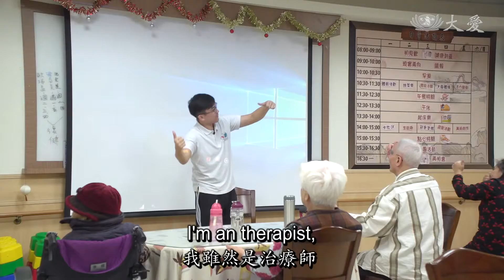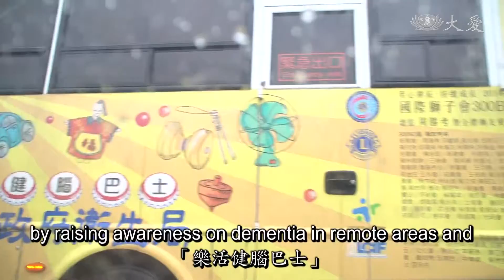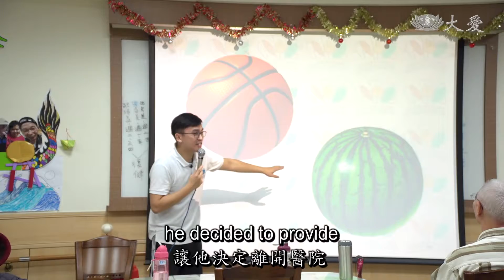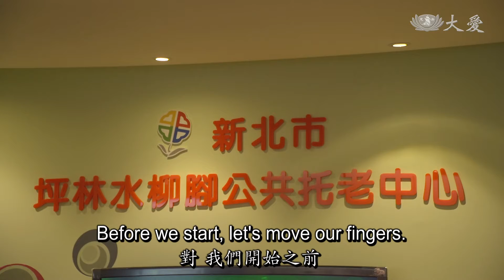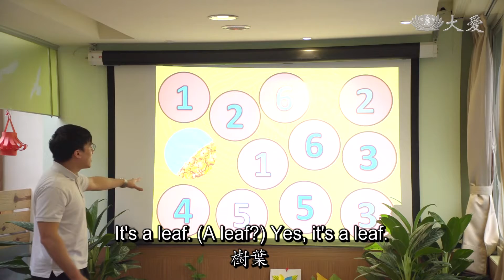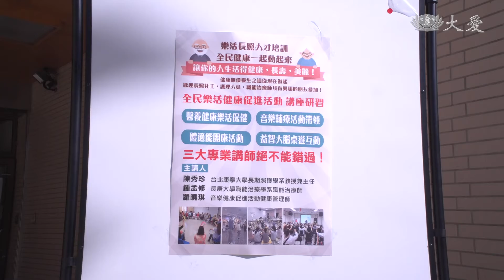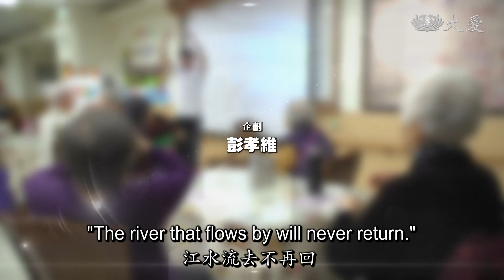Unsung Heroes - The Occupational Therapist (小人物大英雄 - 樂齡 樂活)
To prevent and delay dementia in the elderly and raise their awareness of the condition, Occupational Therapist Matt Zhong travels to remote areas and organizes all kinds of fun activities for seniors.

為了讓偏鄉長者認識失智症，以及預防及延緩失智症的進程，職能治療師鍾孟修帶著各式各樣新奇有趣的認知道具及桌遊，幫助長者健腦、預防失智。

Tzu Chi Culture and Communication Foundation